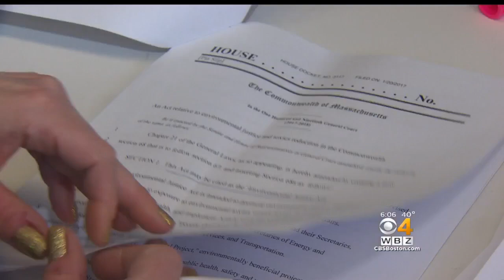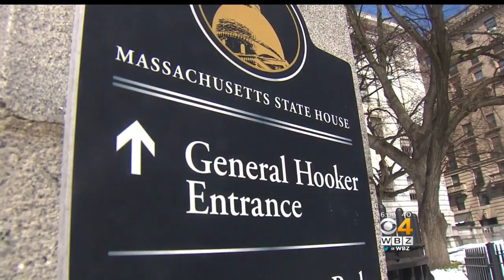Mass. State Rep. Calls For Name Of 'General Hooker Entrance' Of State House To Be Changed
State Rep. Michelle DuBois says some women find the sign offensive. WBZ-TV's David Robichaud reports.